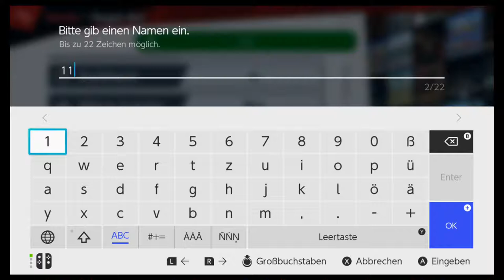8 Man Smash | Super Smash Bros Ultimate | Blind Deutsch Let's Play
Es kann nur einer überleben!

Nintendo